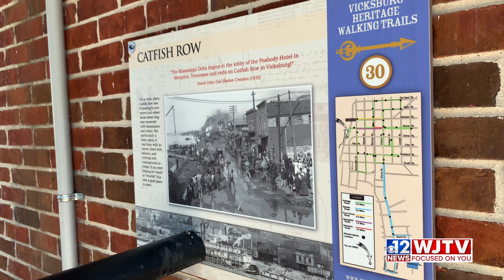Catfish row Splash pad reopens